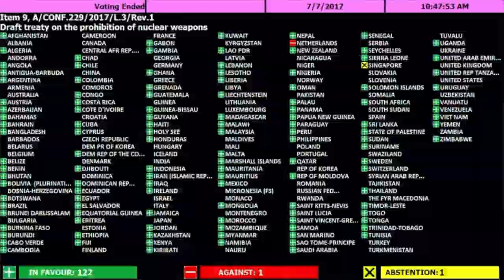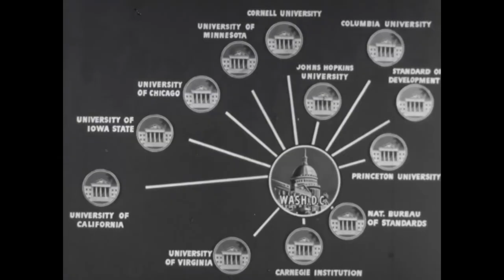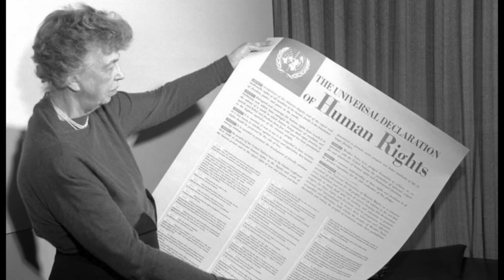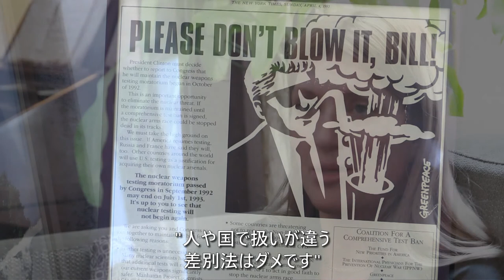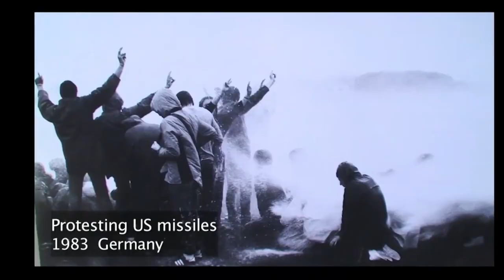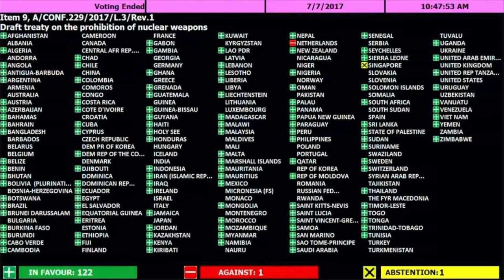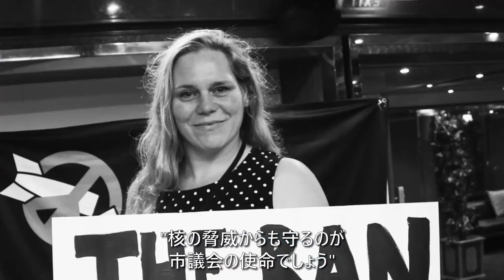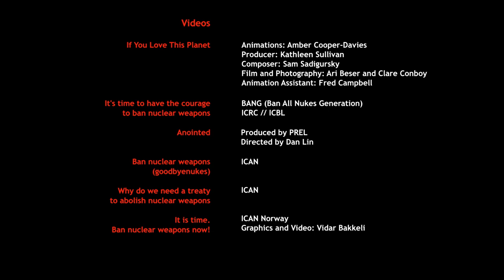核兵器の終わりの始まり - 31分間の要約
2017年7月7日、122か国が、核兵器禁止条約に賛成票を投じました。核兵器を持っていないにもかかわらずその脅威に晒されている、世界多数の諸国による意思表示でした。
核保有国とその傘下の国々は、オランダ一国を除いて採択の国連会議に参加さえせず、そのこと自体、核大国のメディアはほとんど報じていません。が、核兵器禁止へのあゆみは始まり、いま新しい何かが生まれつつあります。

このドキュメンタリーでは、国際組織やＮＧＯのリーダーたち、各国の反核活動家、学者、そして国連の会議で議長を務めた外交官ら14名へのインタビューを通じて、核兵器禁止を国際法として確立させるため、ＩＣＡＮ（核兵器廃絶国際キャンペーン、2017年ノーベル平和賞受賞）がどのように活動してきたかが、生き生きと描かれます。

56分間の映像は、核兵器の歴史と、その登場以来、核兵器に反対し続けてきた人々の努力をたどります。2010年以降の、いわゆる人道的イニシアチブが、かつては夢とされた核兵器禁止条約を実現しました。従来の安全保障論議の枠を超えた新しいアプローチが、世界多数の諸国を動かしたのです。この歴史的な条約を発効させ、核兵器に悪の汚名を着せて地上から消し去るため、私たち一人一人にできることは何か。

それを指し示してくれる14人の声は、きっと見る人（あなた）の心に響くでしょう。